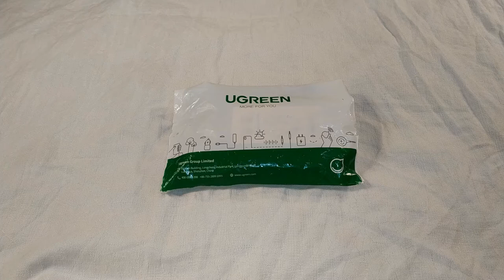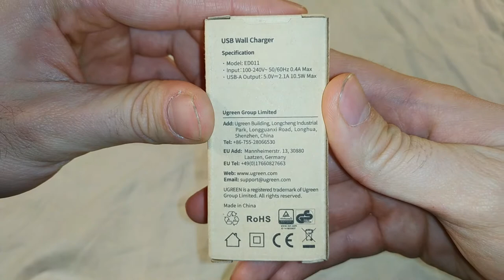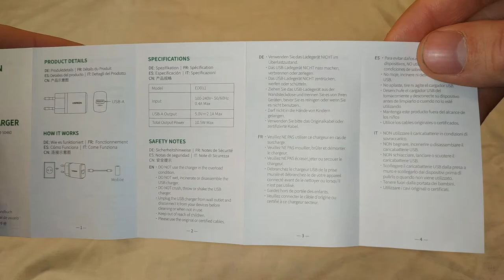Сетевое зарядное USB-устройство от Ugreen - Распаковка, обзор (с алиэкспресс)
Ну и в видео я распаковал коробку, осмотрел и опробовал зарядник. Как обычно югрин меня не разочаровал. Первое что меня удивило это размер - такая маленькая коробочка, да и цвет у неё приятный. Потом пакетик, такой приятный на ощупь. Ну и зарядное устройство совсем маленькое, всё обёрнуто плёночкой. Вообщем приятные и качественные вещи делают ugreen.

P.S. Сейчас у меня этот зарядник работает на часах, всё нормально, даже не греется. Стоит в розетке холодный :)